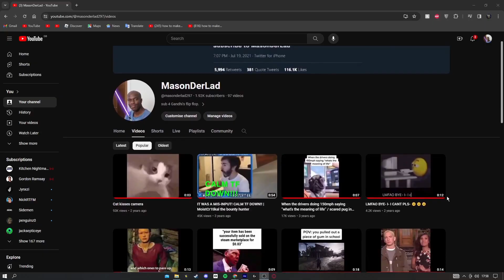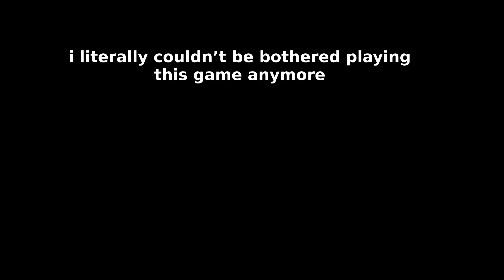FC 24... but the EA servers...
average ea moment.